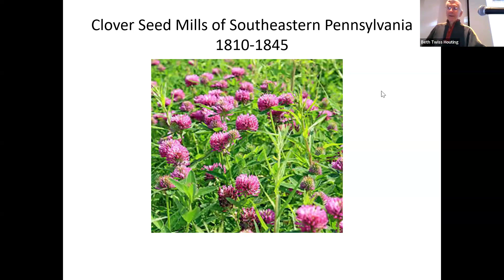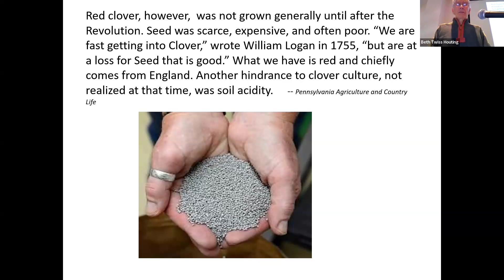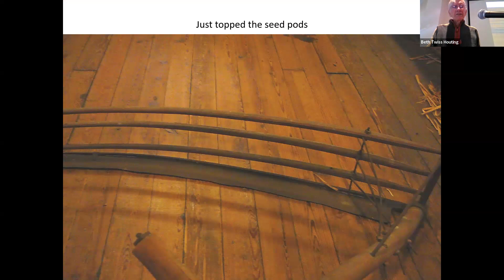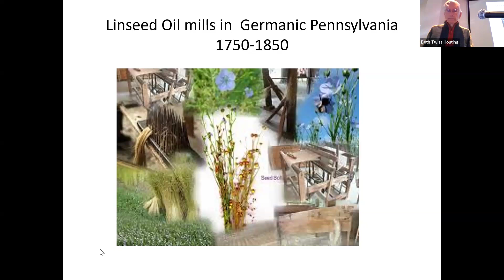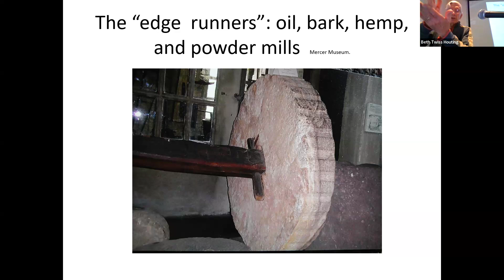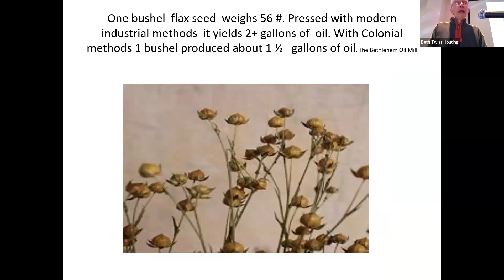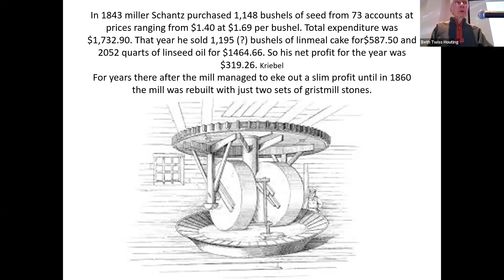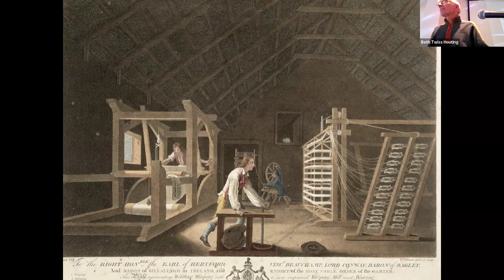10/9/24 Brown Bag Lecture: Two Little Know Mills of the Perkiomen Valley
Presented by Bob Wood
Historian Bob Wood will discuss two types of mills - oil and clover seed mills - that are not as well-known as the area grist mills but were still important to the local economy in the 1700 and 1800s.